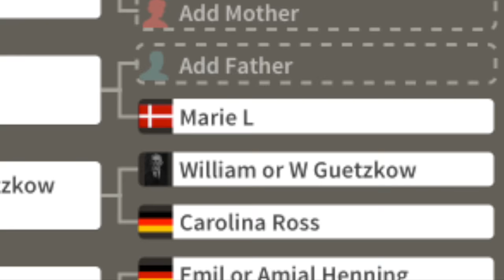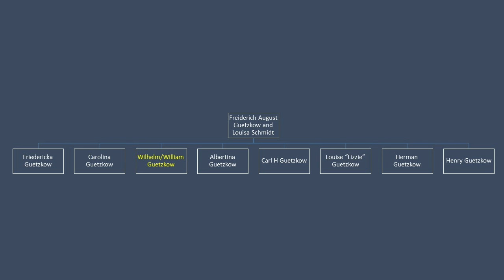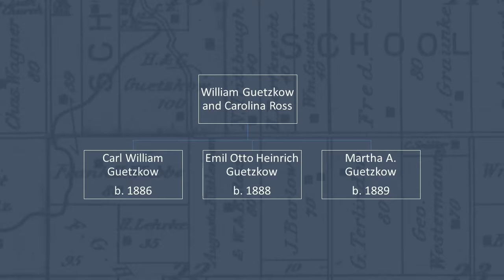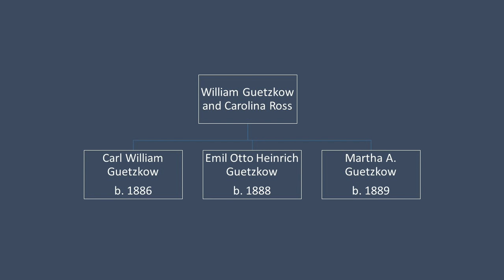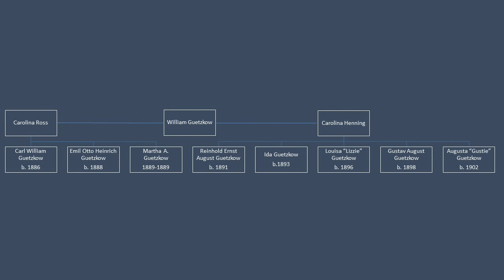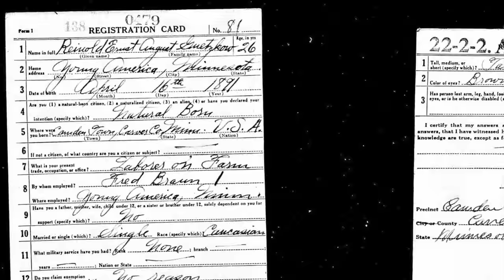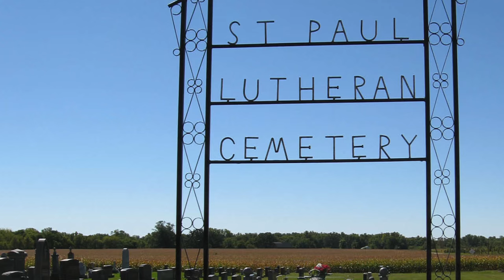Wm Guetzkow Movie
Family Tree - William Guetzkow - 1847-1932